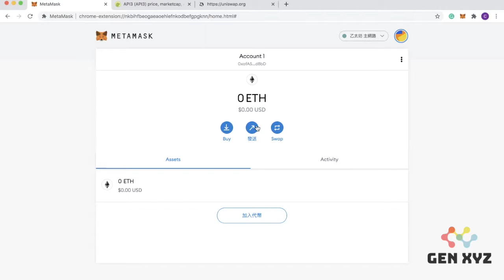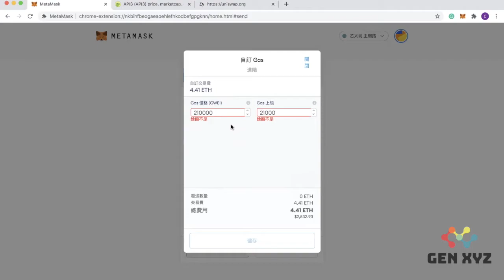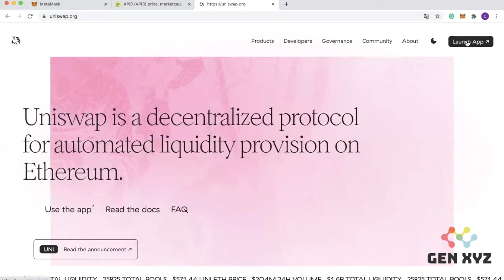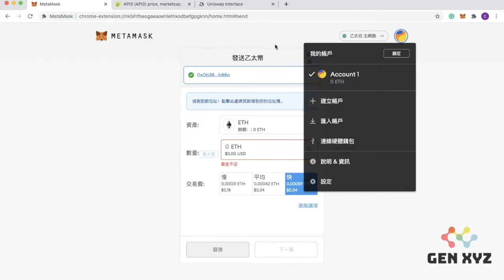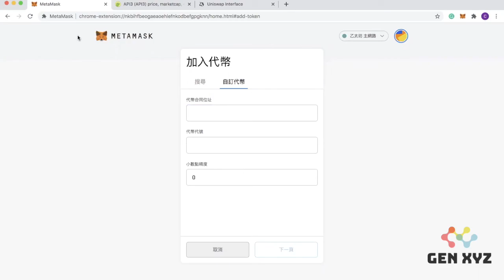《Crypto 101》 Metamask設定Gas Fee 同增加自訂代幣教學